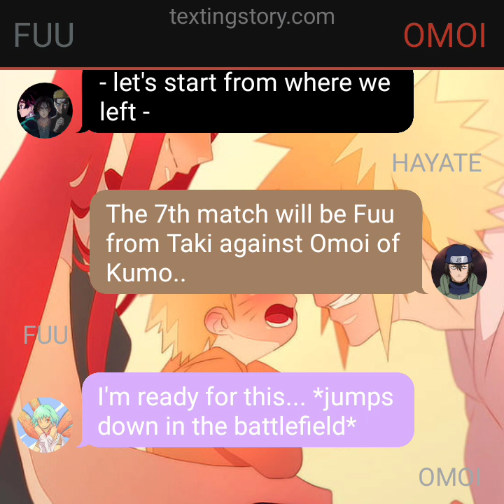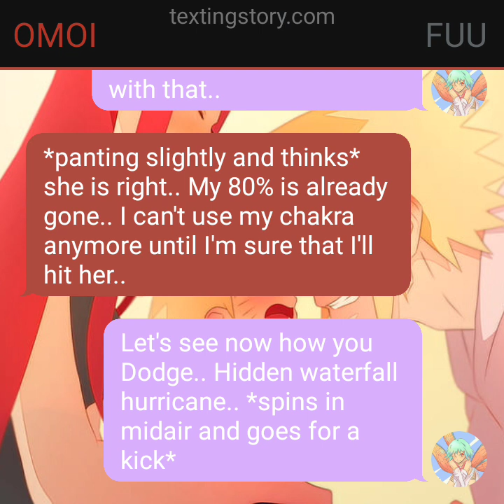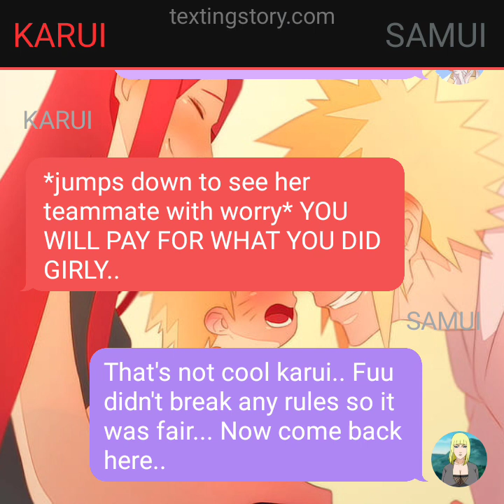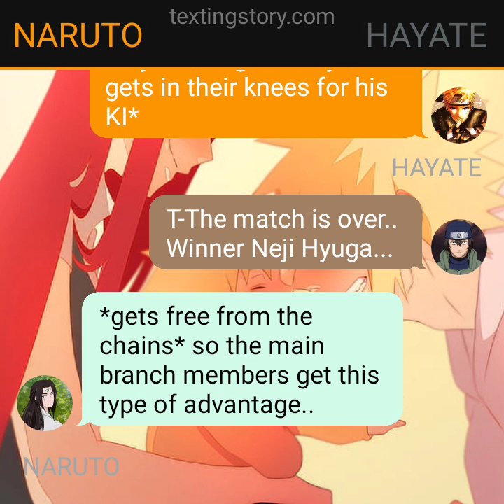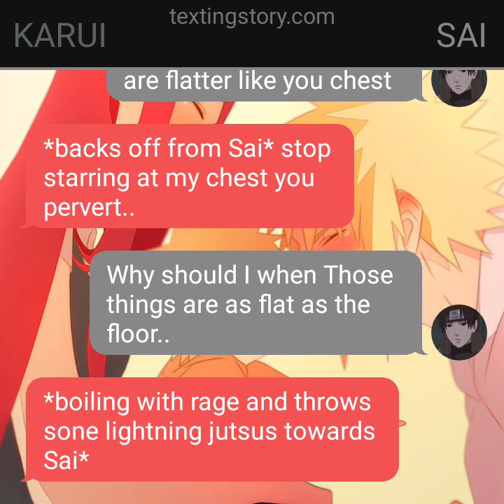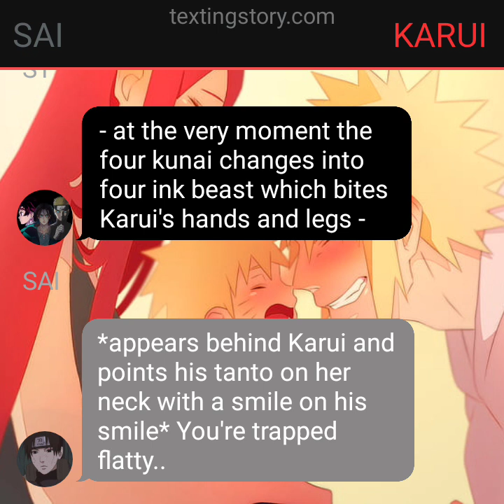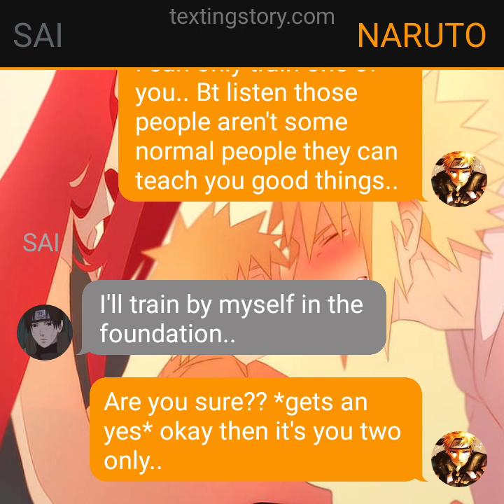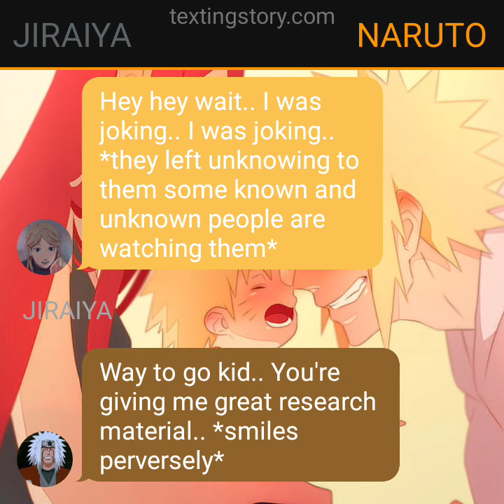LAST PROMISE||| EP 36||| "WAY TO FINALS"